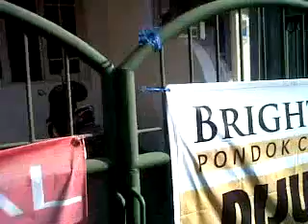pakuwon city taman mutiara C3 no 279 surabaya